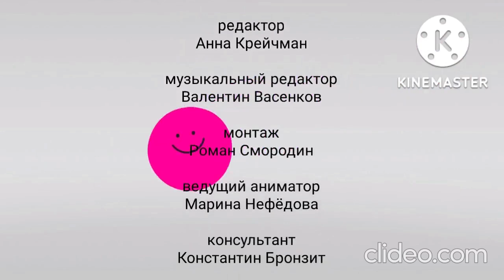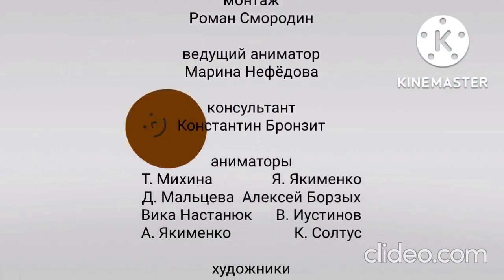Луни Тюнз шоу. 3 сезон. 9 серия. Развитие таланта